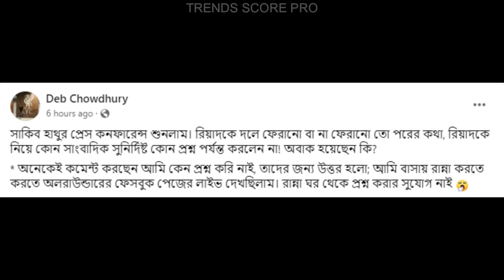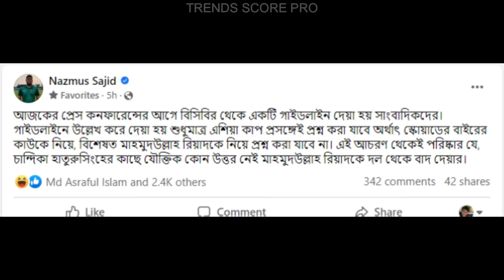সাকিব-হাতুরুকে রিয়াদ ইস্যুতে প্রশ্ন করার দুঃসাহস, দেখাতে পারলেন না কোন সাংবাদিক এমনটা কেন?